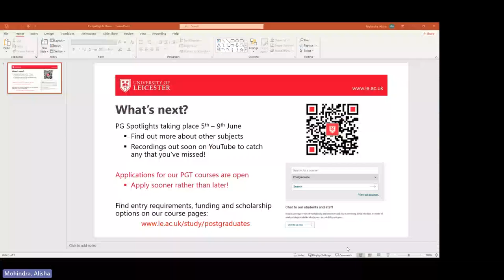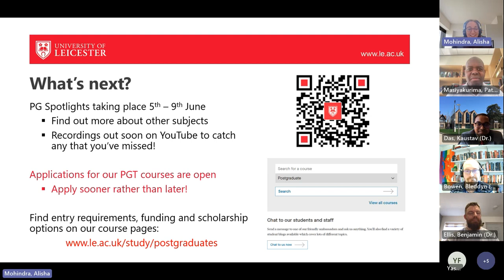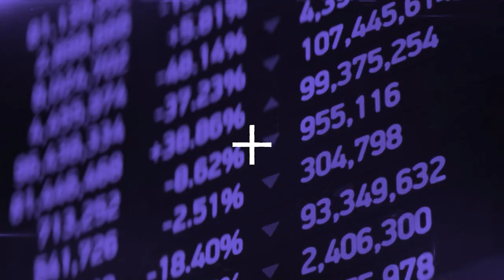Postgraduate Spotlight: Social Justice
Subjects include: Business, Criminology, Law, Politics and International Relations